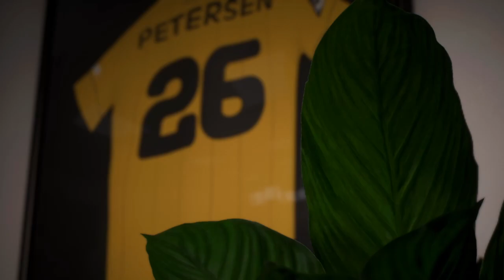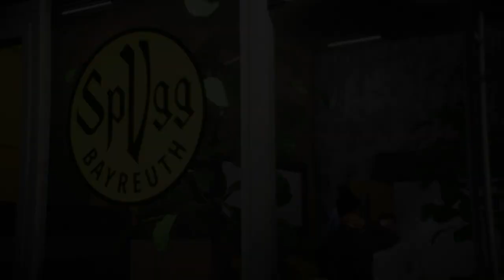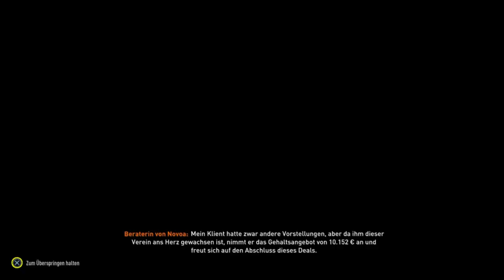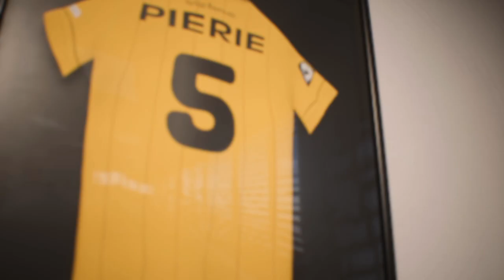Fifa 23 Karriere S02E001 Saisonvorbereitung